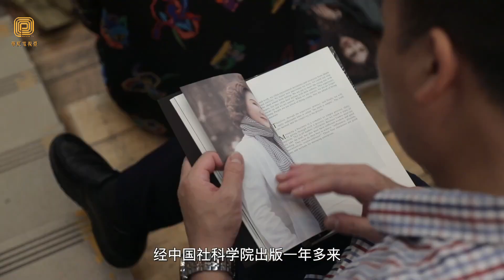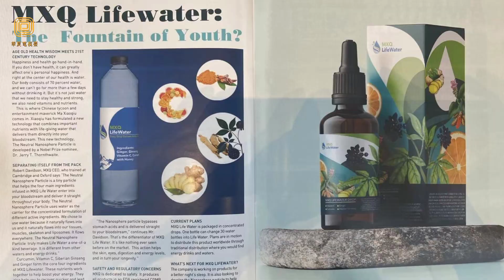合拍传记片《X·Tao》开机 讲述马小秋“道”的世界（华夏电视台）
12月9日晚，华宇中国与好莱坞土商电影制作公司的合拍项目【X·Tao】在比佛利山庄希尔顿酒店举办盛大的开机仪式和电影观影活动。美国当地多家华语、英语、西班牙语媒体前往采访报道，了解马小秋博士和“道”的故事。
   【X·Tao】记录了中国著名女企业家马小秋白手起家、梦想成真的奋斗故事。马小秋是深圳天成铭道医学科技股份有限公司董事长、中国投资基金公司董事会主席、富汇国际董事会主席、富汇国际教育校长、深圳市企业家协会常务副会长、美国加州密拉玛大学“战略创新与领导力荣誉博士”、美国家庭电影奖终身主席。
      马小秋风行全球的畅销书【秋言物语】汇集了81 篇短文，记录了马小秋在过去20年间将公司从最初的 100 美元变成了数十亿美元金融控股公司的历程经验。她的故事不仅是当代中国女 CEO 的故事，更体现了成功的中国女企业家的集体承受能力。
       马小秋博士多次提到她的成功和【道德经】的智慧力量密不可分。2018年，她在联合国总部，以“追赶心中的太阳”为题，生动讲述了如何通过汲取道家智慧改变命运的坎坷经历，她说：“【道德经】讲的就是真理，而真理就是我心中追赶的太阳。我愿意倾尽毕生之力，推动这样的真理、推动中华思想在全人类世界落地生根。”
       缘起于此，好莱坞著名的制片人海宁以马小秋的人生故事为蓝本，改编成了一部体现中国新女性崛起的传记片【X·Tao】。在开机仪式上，【X·Tao】的演员们通过直播视频向马总和投资人问好。现场播放的马小秋博士的音乐表演给各位来宾留下了深刻印象；刚获得英国音乐公司的签约歌手、21岁在校大学生瑞贝卡向马总致敬，献上她读【秋言物语】后写的一首歌。
        活动的高潮是华宇中国首次颁发“马小秋永不言败奖项”给五位获奖者，这五位获奖人分别凭借其“勇气、创新、坚持、天赋、导师”的关键词摘取殊荣。马小秋博士表示：“希望通过这一奖项，激励更多的年轻人创业奋斗，永不言败。”
       获得“永不言败”特别奖项的中国歌手樊宁，致力于将各种风格的音乐与传统戏曲进行融合，站在中西方艺术交汇点，樊宁能够博彩中西方之长，创作出令人耳目一新的新锐音乐。
        华夏电视台记者比佛利山庄采访报道